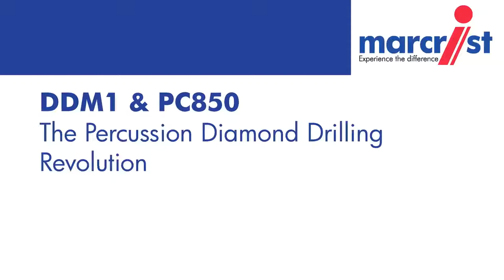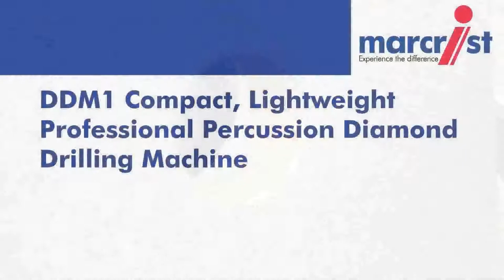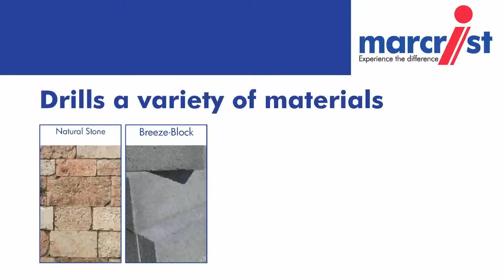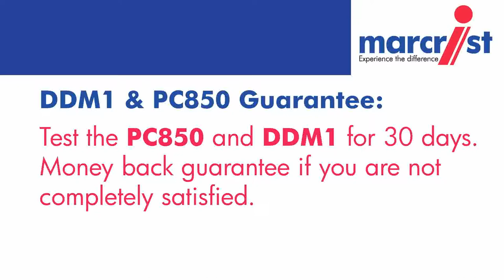DDM1 Percussion Drilling Machine & PC850 Diamond Percussion Cores (Movie for UK market)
World First!! Diamond Percussion Cores.

Hard to believe isn't it?! - just check the video out...

(Movie for UK market)